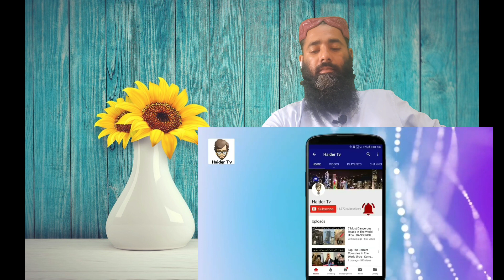Reaction on 10 Most Unlucky People In The World | دنیا کے سب سے مسکین لوگ | Haider Tv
Credit : Hader TV

▲ IMPORTANT DISCLAIMER: IF you don't like any of my uploads for whatever reason, please don't make a scene - contact me here on YouTube by sending me a private message or an e-mail at: & I will happily cooperate and take it down!

We make these videos to motivate people and inspire them to do a better workout. Our understanding is that it is in correlation to Fair Right Use, however, given that it is open to interpretation if any owners of the content clips would like us to remove the video, we have no problem with that and will do so as fast as possible.

by copyright statutes that might otherwise be infringing.

1)This video has no negative impact on the original works (It would actually be positive for them) 2) This video is also for teaching purposes. 3)It is positively transformative in nature. 4)I only used bits and pieces of videos to get the point across where necessary.